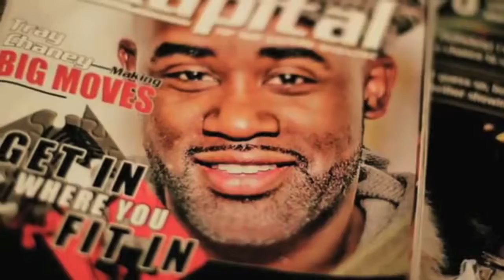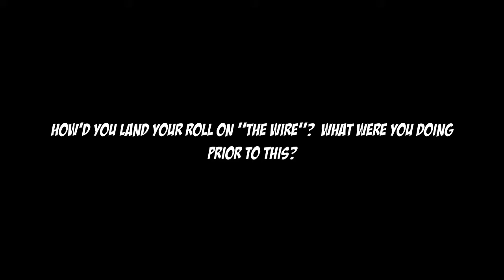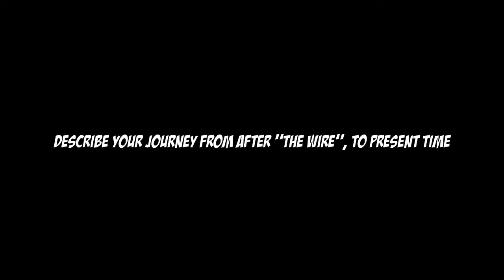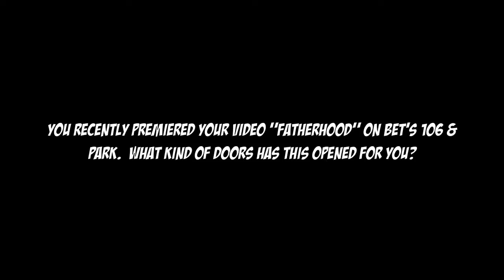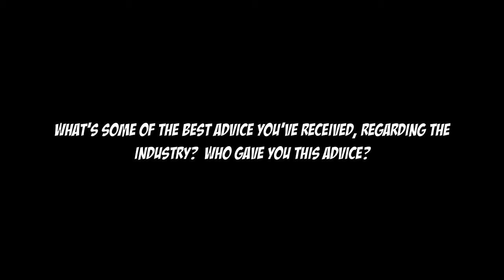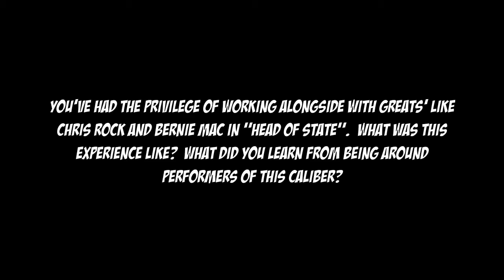Actor Tray Chaney Shares Stories of His Career, Fatherhood, and Advice From Will Smith!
Actor, Author, and Rapper Tray Chaney, takes some time out of his day to share his story with TheSOSEG.com.

Tray speaks on landing his role on the hit TV Show "The Wire", Radical Readers/Fatherhood, Valuable Career Advice from Will Smith, and much more!

Follow Tray on Twitter -  @TrayChaney